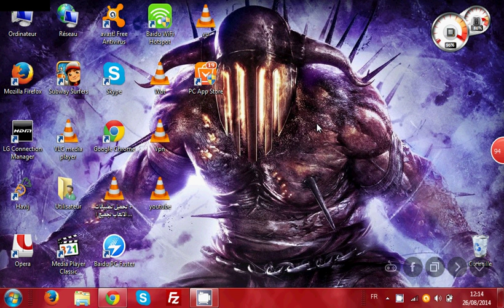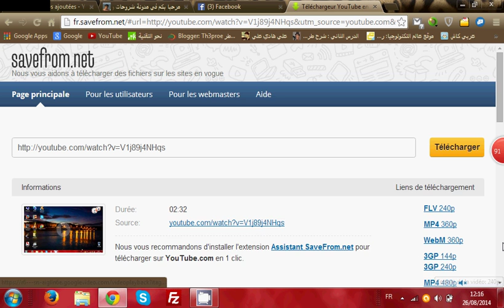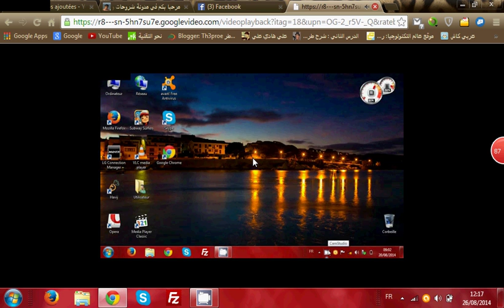تحميل فيديوهات من يوتيب بدون برنامج و بطريقة سهلة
Site : WailGeek.ga